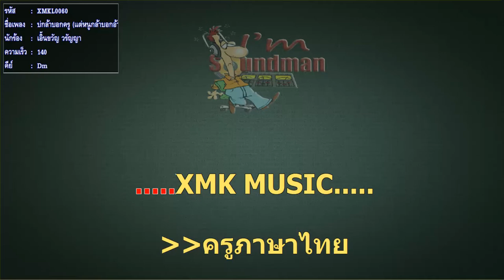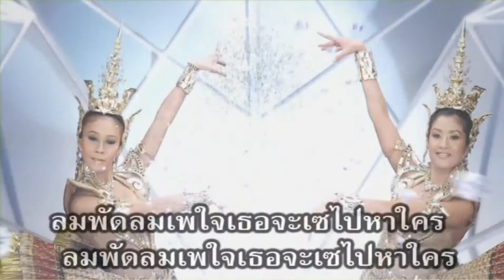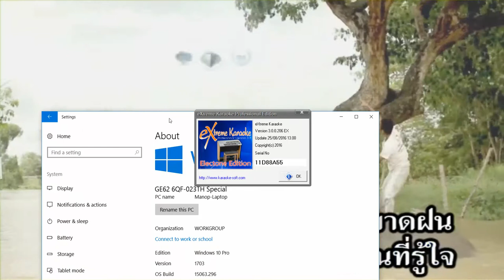WIn10 Pro 1703 / eXtreme Karaoke